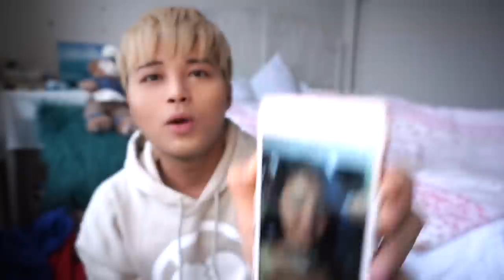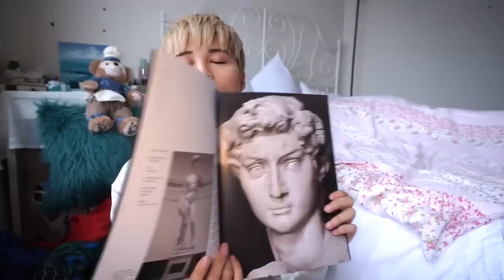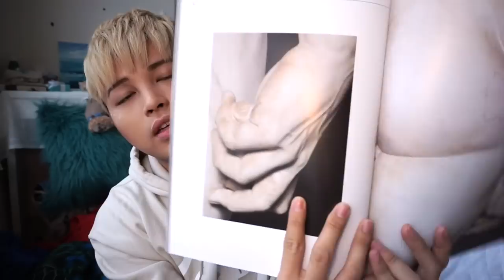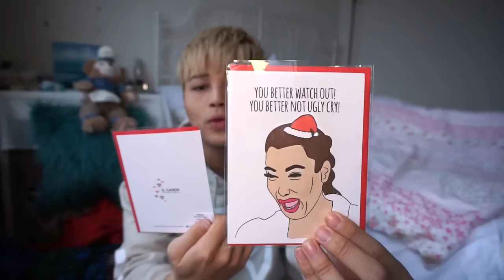我的十一月份購買清單 Novermber Shopping Haul ft. Common Culture